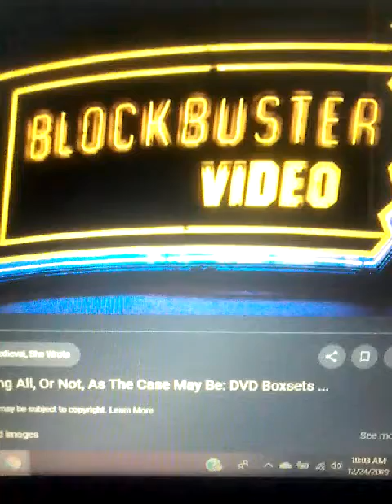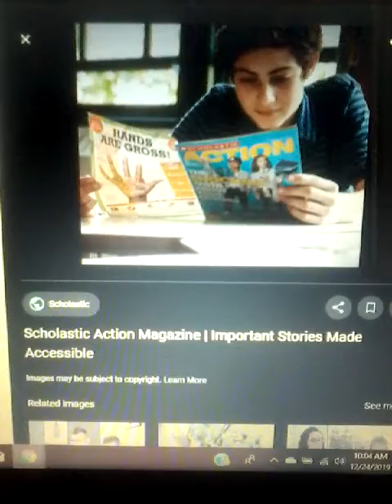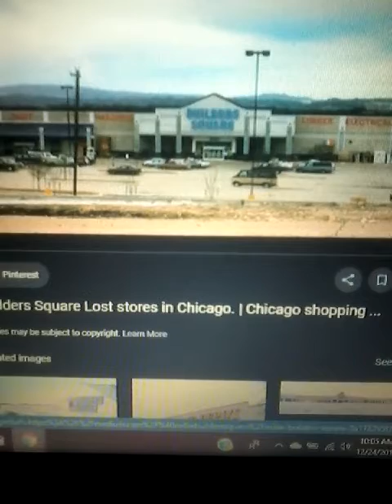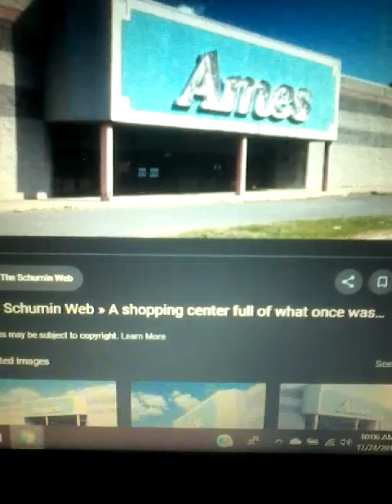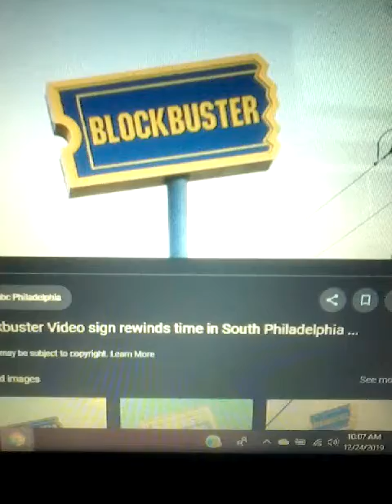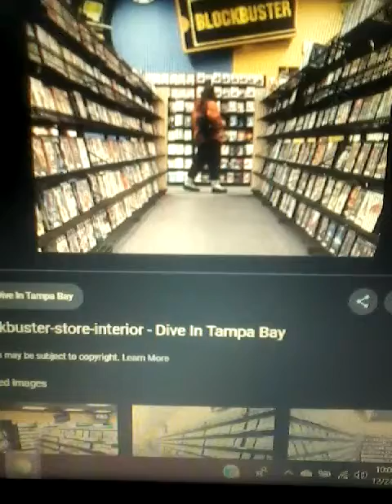6 retailers that closed before my estimate of the birth of Lucy Pevensie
Inspired by Daily Pink Slip.